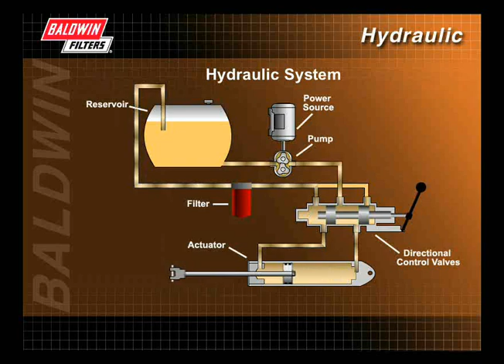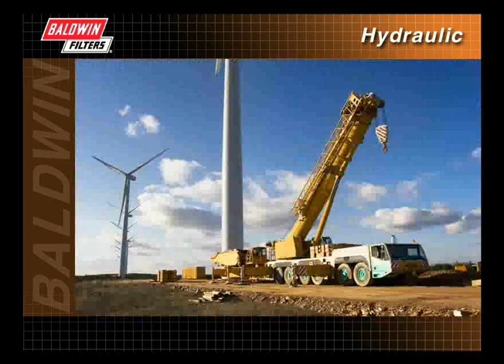FilterSavvy - Baldwin Filters - Hydraulic Filters 6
Since 1936, Baldwin's goal is to design filters that meet or exceed OEM specification. All Baldwin filters are tested in our state-of-the-art technical center and undergo extensive field testing.
Quality is Baldwin Filters' first priority. Baldwin Filters is not just a filter assembler like many large companies. A vertically integrated manufacturing process allows Baldwin to provide maximum control and consistency by not only producing filters, but also by manufacturing filter components.
The practice of building a filter from the base up allows quality and cost control, giving Baldwin Filters an advantage over the competition. To back up its commitment to quality, Baldwin Filters has achieved and maintains TS 16949 and ISO 9001 certifications in its facilities.